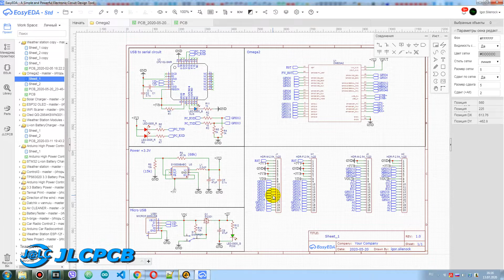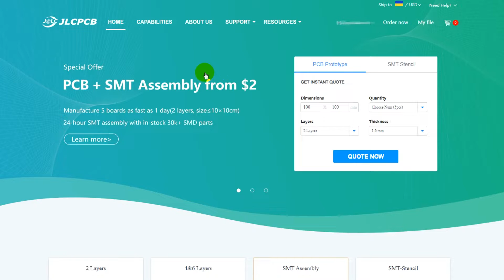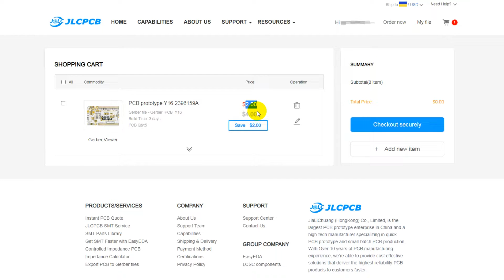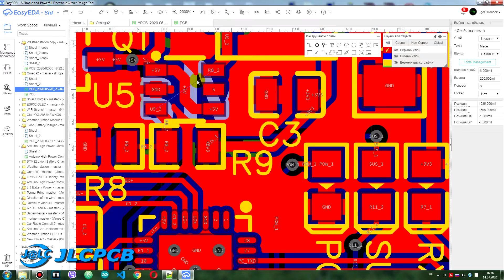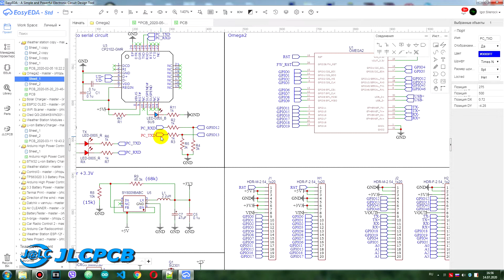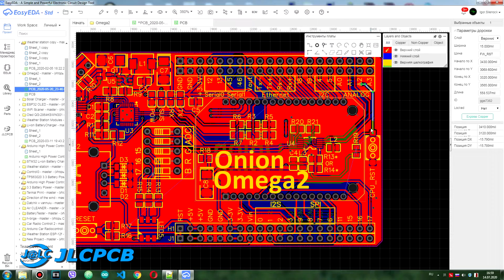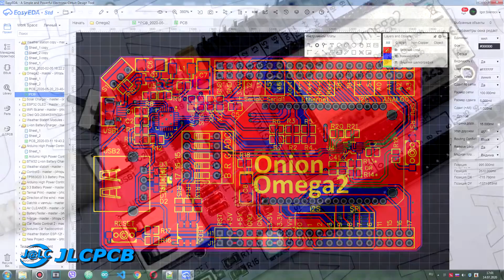Делаем шилд для Onion Omega2. JLCPCB.COM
Всем привет! Onion Omega2 интересный одноплатный компьютер с хорошими характеристиками. Для комфортной работы с ним неоходима базовая плата, которую мы сегодня и сделаем! А поможет нам в этом сервис JLCPCB.COM

Для участия в розыгрыше вам необходимо выполнить следующие условия:
 - В комментарии написать о том что вы хотите участвовать в розыгрыше
 ВНИМАНИЕ! Все посылки я могу пересылать только в пределах страны (Украина)! По этому перед тем как поучаствовать в розыгрыше убедитесь в том что вы можете получить посылку! Если же вы живете за пределами Украины, то найдите кого-то из знакомых или родственников, кто сможет получить посылку в Украине.